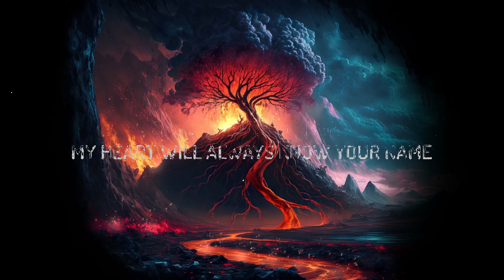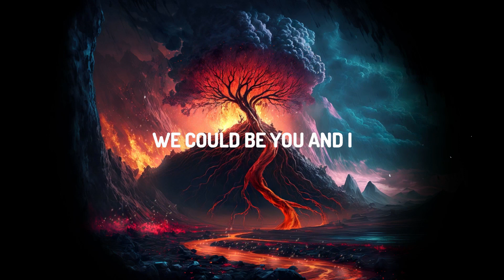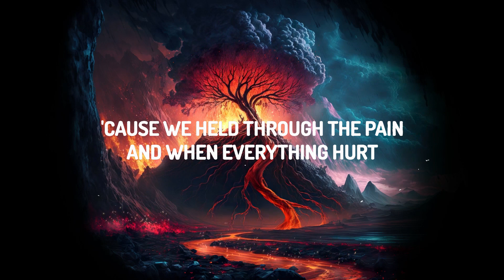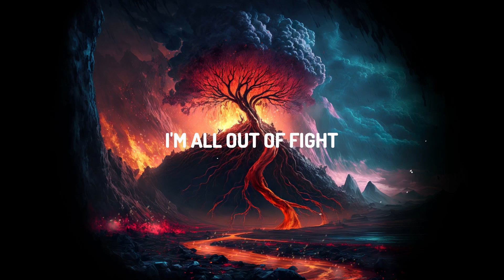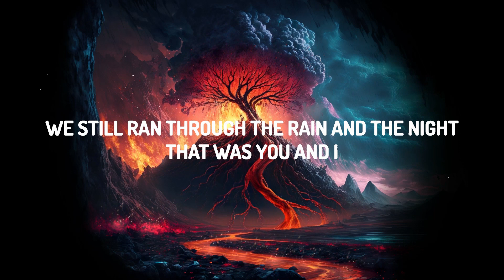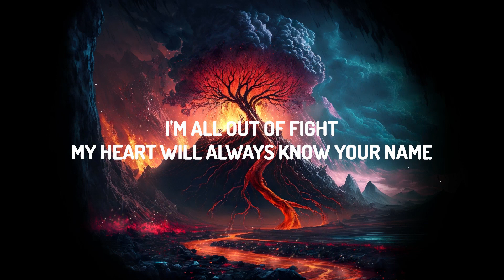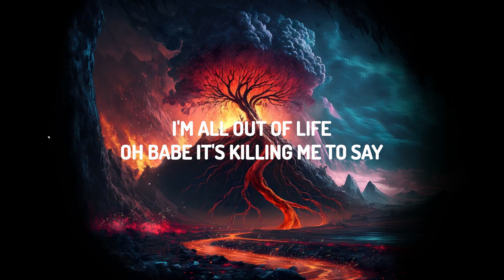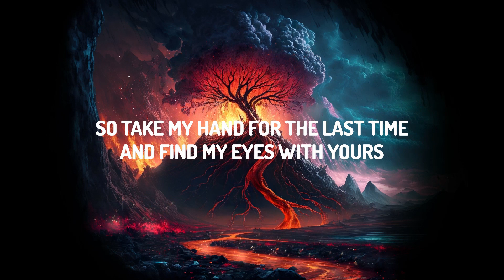P!NK - All Out Of Fight (Lyrics) | Sabrina Music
♫ P!NK - All Out Of Fight

(Lyrics):
[Verse 1]
We had life in our eyes and the world was on our side
Speeding along with no map, it was all green lights
It was just you and I
When something dies, doesn't mean that it's over
We're not like them, we don't have to be cold as ice
We could be you and I

[Pre-Chorus]
So take my hand for the last time
And find my eyes with yours

[Chorus]
I'm all out of fight
My heart will always know your name
I'm all out of love
But look at all the love we made
I'm all out of life
Oh, babe, it's killing me to say
I'm all out of love, I'm all out of life

[Verse 2]
We were two brokеn parts from the same old junkyard
Batterеd and bruised and we tried so goddamn hard
To be you and I
I'm proud of us, babe, 'cause we held through the pain
And when everything hurt, we still ran through the rain and the night
That was you and I

[Pre-Chorus]
So come here close for the last time
Put your heart on mine

[Chorus]
Oh, I'm all out of fight

[Bridge]
I never asked for easy
But it shouldn't be this hard

[Chorus]
I'm all out of fight, oh, yeah